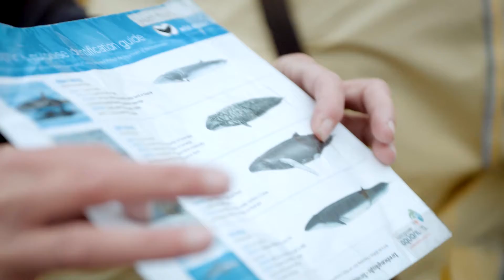Love Local - Prince of Whales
In honour of small business month here in British Columbia, here's the second install of Think Local First's “Love Local” story, this one featuring the good folks